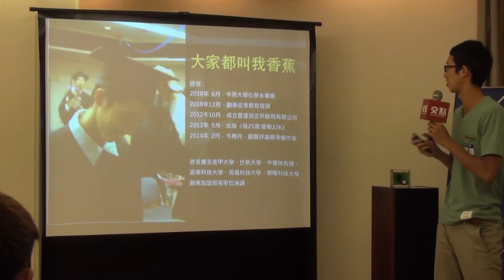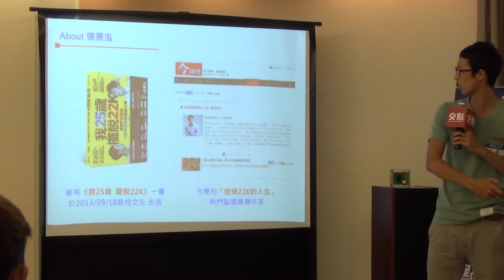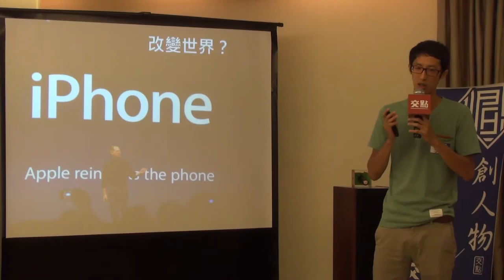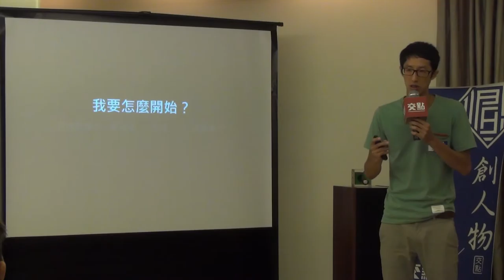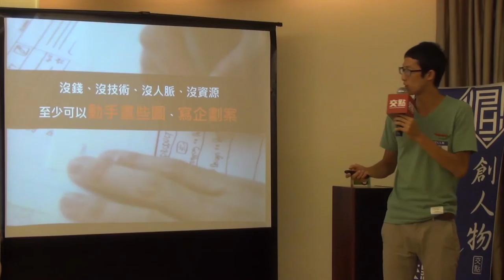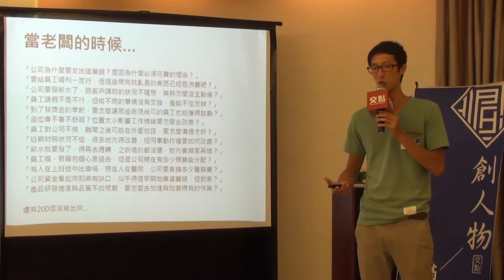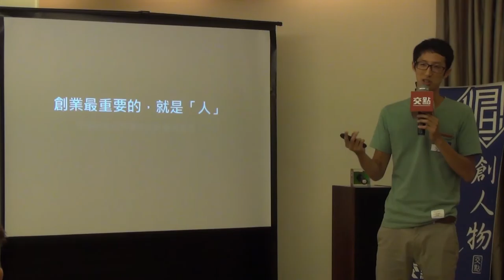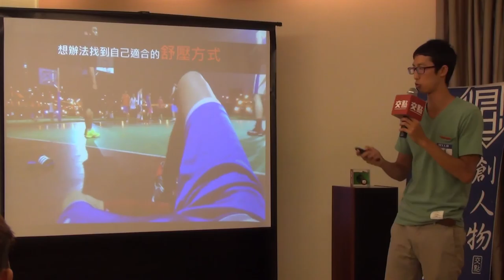創人物2015.7月 - 張景泓 - 今周刊"拒領22K的人生"專欄作家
只要開始，就請想辦法解決問題往前，因為你沒有懊悔的時間。 大家都叫我香蕉，大學念中原化學系，畢業時因為知道上班無法完成個人的目標與夢想，所以興起創業念頭，於是開始參加大大小小講座課程聚會，2010年年底遇到了現在的合夥人，開始辦教育培訓，中間與多人合作開過店面、公司、投資房地產，但失敗經驗居多，因此也累積了各產業相關的經驗。 喜歡跟新創公司交流，透過文章分享自身的經驗，經常觀察網路趨勢、營利模式、及各類商業議題，未來規劃創業解決年輕人職涯規劃與職場銜接的問題。